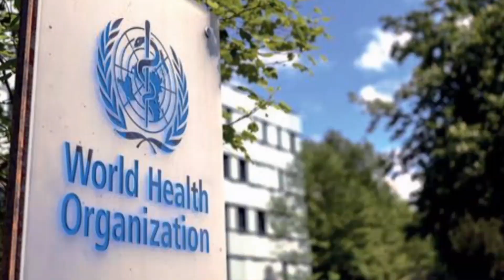A free Mosquito Country || Informative Video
Salam Friends in this video you know about that country which is free of mosquito. If you want to know this amazing information so watch the video without skipping any scene.

a lot of mosquitoes

alaskan mosquitoes

lots of mosquitoes in house

advantage of mosquitoes

too many mosquitoes

most mosquitoes in the world

do we need mosquitoes

different species of mosquitoes

deet free mosquito repellent

mosquito free home

repel mosquitoes at home

how to get mosquitoes away from house

can we make mosquitoes extinct

find mosquitoes in room

new mosquito

for mosquitoes

the mosquitos gilligan's island

mosquito country

heavy mosquito problem

what if there are no mosquitoes

so many mosquitoes in my house

how to keep the mosquitoes away

kill mosquitoes

keep mosquitoes away

kill mosquitoes in house

lot of mosquitoes

how to get out the mosquitoes

so many mosquitoes

room full of mosquitoes

things mosquitoes hate

uv light mosquito

fight mosquitoes

could we rid the world of mosquitoes

what are mosquitoes attracted to

ze frank mosquito

zapper mosquito

mosquito shield

mosquito 1 mosquito 2

10 000 mosquitoes

all types of mosquitoes

how to get of mosquitoes in the house

the best way to get rid of mosquitoes

to get rid of mosquitoes in house

4 dots mosquito repellent

how to get free from mosquito

free mosquito sound effect

top 5 mosquito killer

the best way to kill mosquitoes

fastest way to kill mosquitoes

what can kill mosquitoes in the house

all out for mosquitoes

house full of mosquitoes

best all out for mosquitoes

mosquito sound

mosquito helicopter

mosquito burger

mosquito song

mosquito bite

mosquito repellent sound

mosquito coast

mosquito fire

mosquito trap

mosquito coast trailer

mosquito fire ca live

mosquito animation

mosquito attack

mosquito attracting sound

mosquito alarm

mosquito air helicopter

mosquito australia

mosquito aircraft

mosquito attracting light

mosquito airplane

mosquito air

a mosquito bite close up

a mosquito bite

a mosquito song

a mosquito nirvana

a mosquito exploding

a mosquito biting someone

a mosquito man trailer

a mosquito sound

a mosquito popping

mosquito bite treatment

mosquito burger africa

mosquito bat

mosquito buzzing sound effect

mosquito bay puerto rico

mosquito bite suction device

mosquito bite marks removal

mosquito bits

mosquito bits fungus gnats

best mosquito killer

best mosquito killer machine

best mosquito bat

baby mosquito net

best mosquito net

biggest mosquito in the world

big mosquito

best mosquito trap

baby mosquito

mosquito cartoon

mosquito coast season 1 recap

mosquito cake

mosquito coil

mosquito coast season 2

mosquito control

mosquito catcher

mosquito close up

mosquito coast full movie

mosquito can't bite

coyote peterson mosquito

classic mosquito net folding

citronella mosquito repellent

classic mosquito net

croissant mosquito meme

cartoon mosquito smack

city comedy mosquito song

cutting open a mosquito bite

co2 mosquito trap

cartoon mosquito

mosquito dance

mosquito drinking blood

mosquito dunks

mosquito drawing

mosquito drinking blood and explodes

mosquito documentary

mosquito dunks how to use

mosquito drone

mosquito door net

mosquito ditch

dh mosquito

dh mosquito crash

dh mosquito documentary

dh mosquito cockpit

dh mosquito low pass

dh mosquito flying

dh mosquito sound

dengue mosquito

dengue mosquito pictures

mosquito exploding

mosquito eggs

mosquito experiment

mosquito electric killer

mosquito eggs in water

mosquito eating

mosquito eater eating mosquito

mortein use

no mortein use country